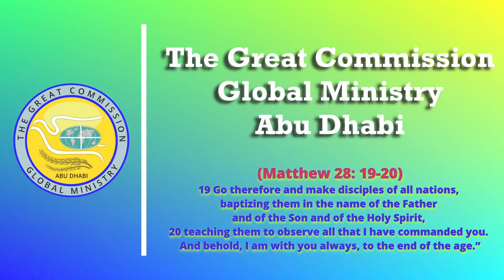TGCGM_AUH 2022 November 12 (MARK 14: 26-42)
Preacher: Pastor Rockie Tigbao
Title: “Not My Will But Yours”